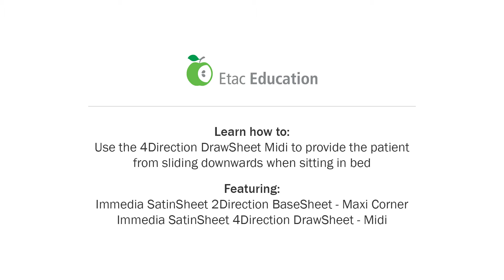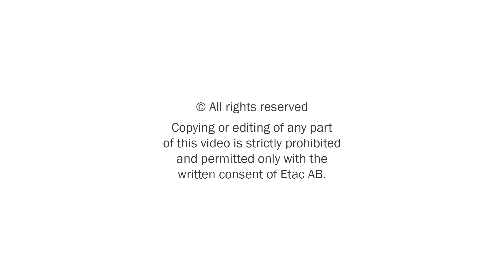Immedia SatinSheet - How to prevent the patient from sliding downwards when sitting in bed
Learn how to use the Immeida 4Direction DrawSheet Midi to provide the patient from sliding downwards when sitting in bed. Immedia DrawSheets are a part of Immedia SatinSheet System, a complete in-bed system for turning and positioning.